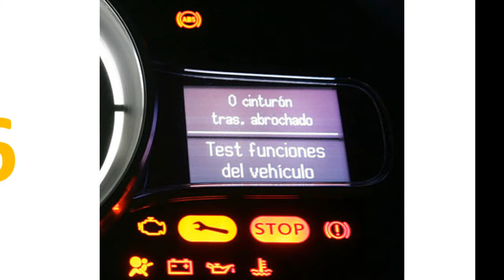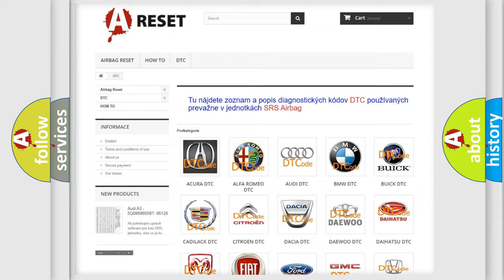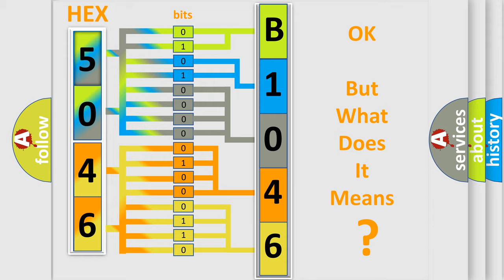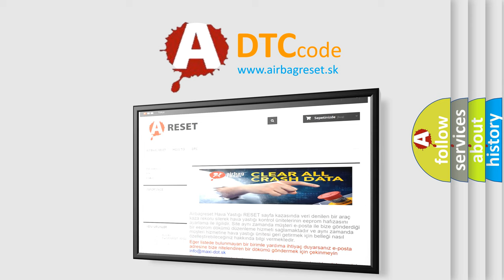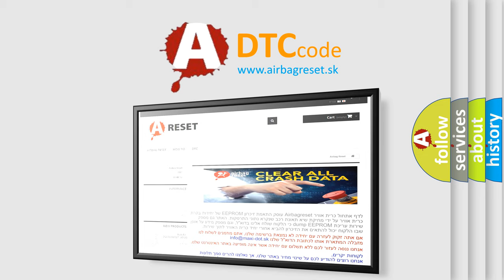DTC Alfa-Romeo B1046-11 Short Explanation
Contents:
0:21 Basic DTC analysis according to OBD2 protocol standard.
1:48 Insight into programming
2:58 A diagnostically understandable description of the Diagnostic Trouble Code
3:05 Basic error definition

Make:
Alfa Romeo
Code:
B1046-11
Definition:
Front Light Led Unit Left Power Supply-Circuit Short To Ground
Description: